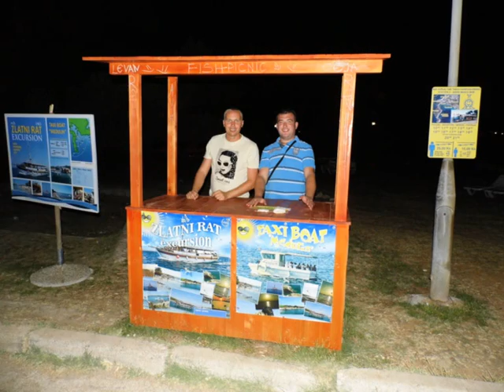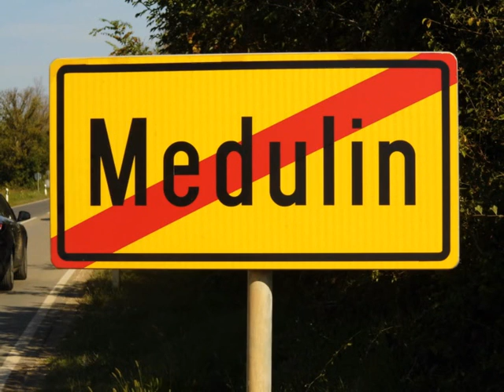Medulin 2014 by diedan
Dovolená v Chorvatsku - Medulin 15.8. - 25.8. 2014